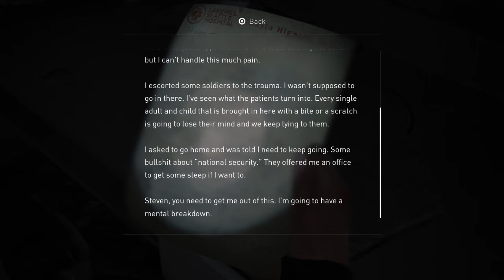The Weedwacker Of Us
Some quality weedwacker content